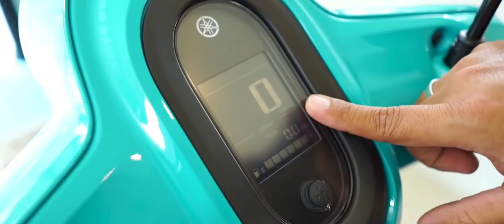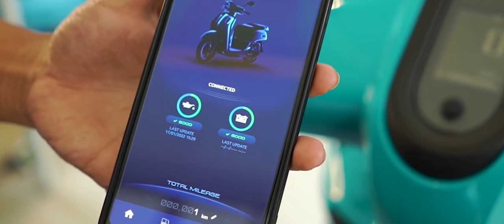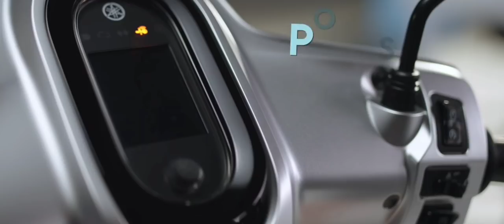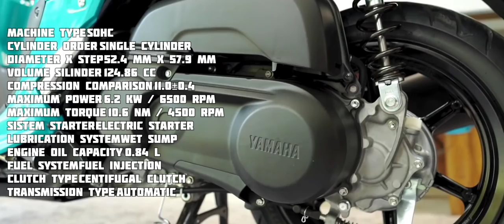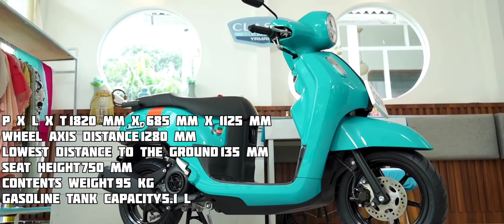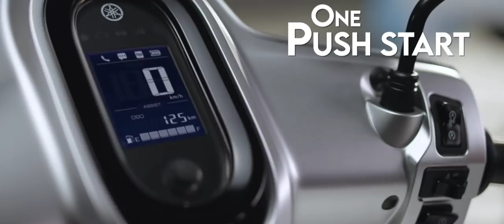New Yamaha Fazzio 125 Hybrid Connected 2022 . Specs, Features, Price. Daldalhin na ba sa PILIPINAS?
: Yamaha has started the new year with new hopes and with this enters its newest model, the 2022 Fazzio Hybrid. Priced at 21.7 million rupiah (approx. RM 6,340), Yamaha’s new hybrid scooter comes in four exciting colour options - blue, red, white, and black.

Currently limited to the Indonesian market, the Fazzio Hybrid is powered by a 124.8 cc, single-cylinder, SPOHC mill that’s designed with Yamaha’s Blue Core engine efficiency. The engine puts out a maximum power output of 8.3 hp at 6,500 rpm along with a peak torque of 10.6 Nm at 4,500 rpm. The power is sent to the wheels via CVT unit and belt drive.

Adding a burst of power and assisting the engine is the Smart Motor Generator whose contribution kicks in when the rider accelerates to a maximum of three seconds. Further, the engine start/stop not only improves efficiency but reduces noise and emissions at idle.